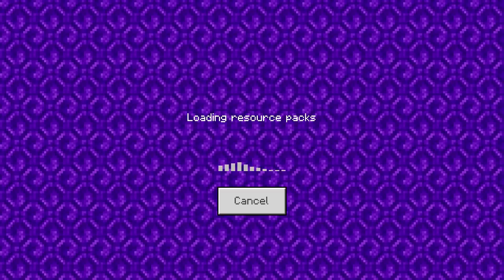RAGEELIXIR PRANKED ME ON THE REALMS SMP!!! - Minecraft Pocket Edition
✔️So i got pranked by a few people today on the realms smp, hopefully you guys enjoy this episode!
The Squad!